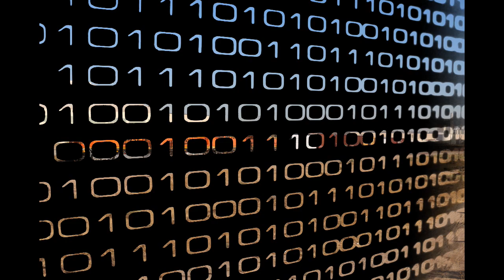BNSF 7753, BNSF 7572 Thorn, Ca BNSFRon D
BNSF Railfanning:  BNSF 7753 ES44DC GE Locomotives.  BNSF 7572 ES44DC GE Locomotives.  Thorn, Ca.  Moving WB to Los Angeles, Ca.  Mixed Freight & Double Stack.  Rolling Stock & Rail Freight Transport.